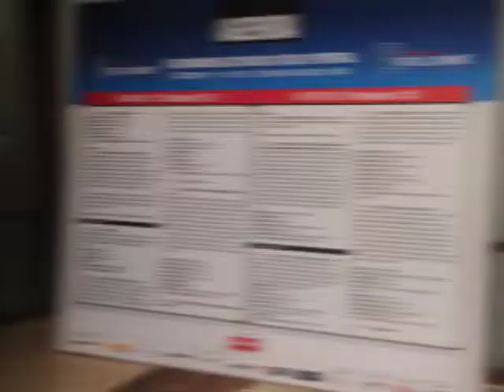EIRS 13 Showreel New